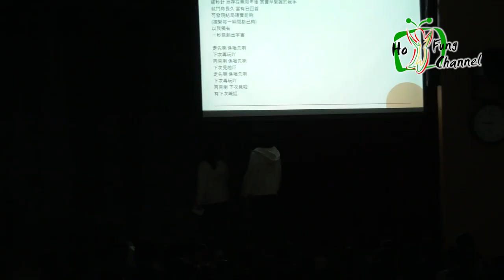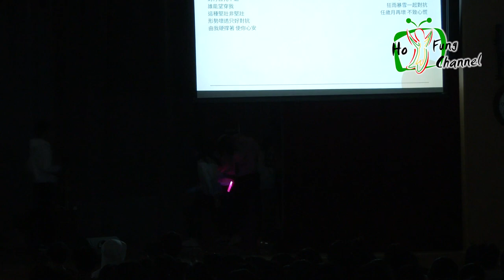2023-2024 Ho Fung College Singing Contest 5D